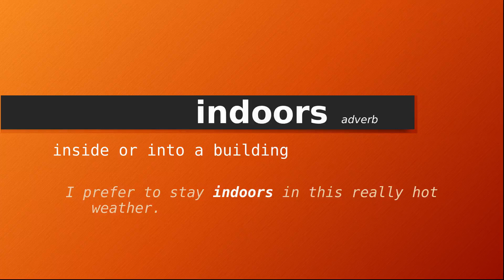indoors , Meaning of indoors , Definition of indoors , Pronunciation of indoors